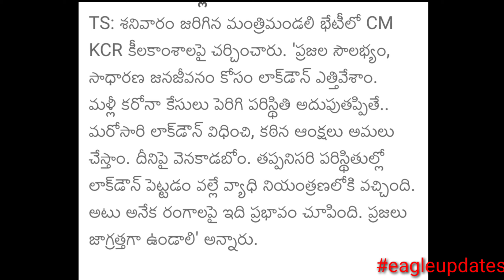Telangana lo lockdown pette avakasam vundha | eagleupdates | will ts govt decide to keep lockdown??